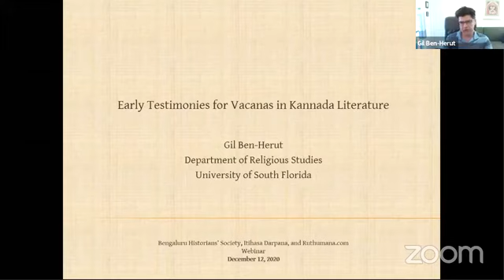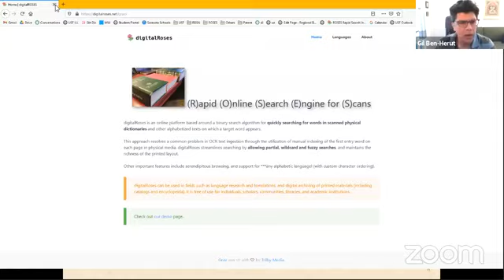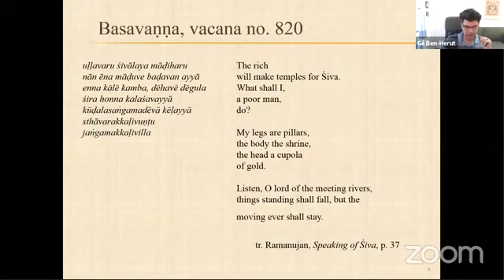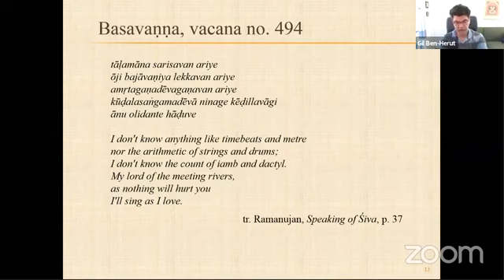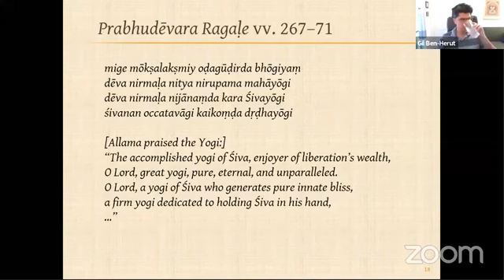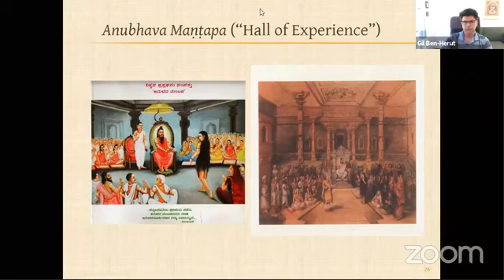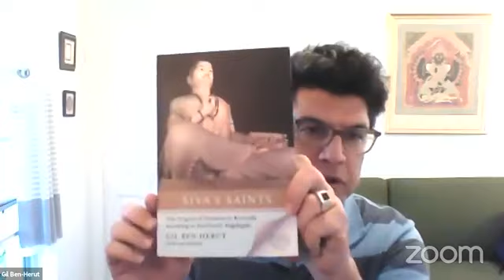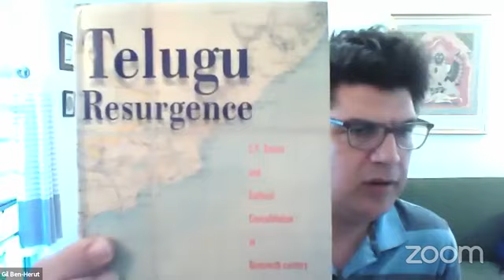Early Testimonies for Vacanas in Kannada literature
ಕನ್ನಡ ಸಾಹಿತ್ಯದಲ್ಲಿ ವಚನಗಳಿಗೆ ಆರಂಭಿಕ ಸಾಕ್ಷ್ಯಗಳು_ Early Testimonies for Vacanas in Kannada literature’, a talk by Gil Ben-Herut, Associate Professor, University of South Florida as part of Arivina Nirige (Lecture 22) a a webinar series which is jointly hosted by Bengaluru Historians' Society, Itihasa Darpana and Ruthumana.com on 12th December 2020.